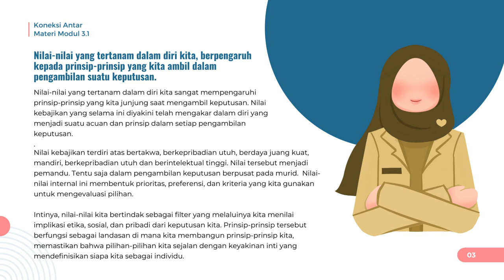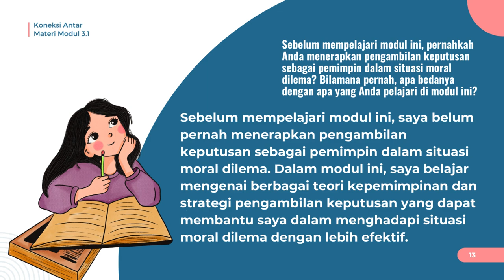3 1 a 8 Koneksi Antarmateri Modul 3 1 2